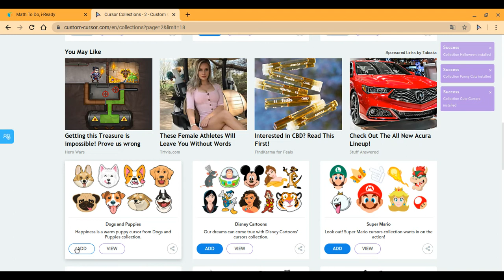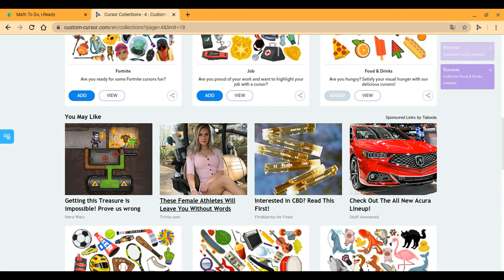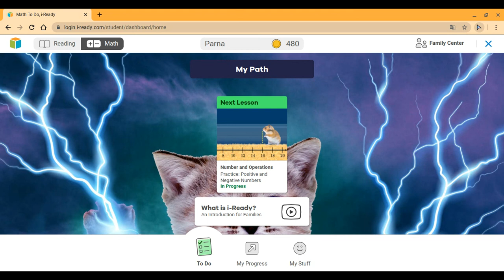how to add CUSTOM CURSOR on a school chromebook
are you pissed that you can't add custom cursor, and you really want it? just follow these directions, no hacking included!